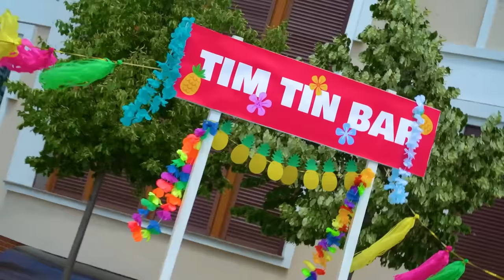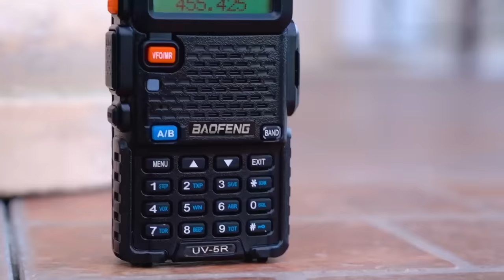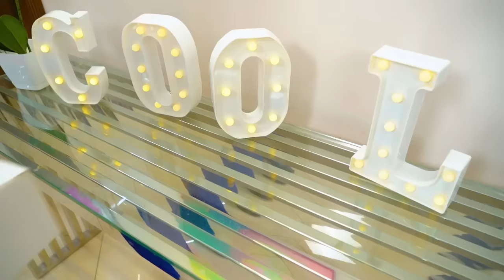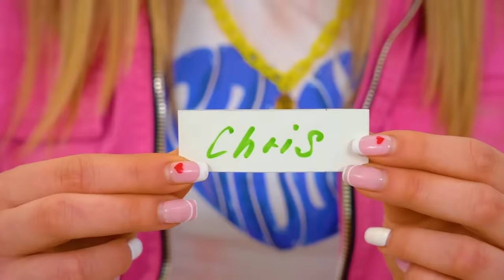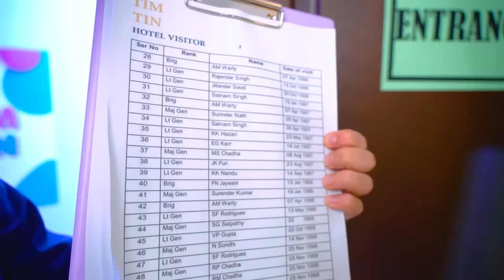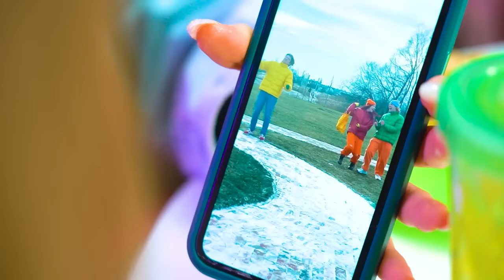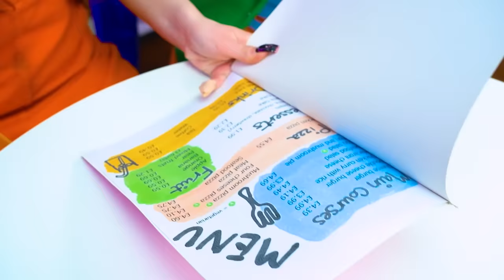Rich vs Poor Beach Party! Summer Holiday for Rich Couple vs Poor Couple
With the first summer days, we really want to freshen up and escape the heat at a beach party! Who can organize the best party that every neighbor will envy? The rich couple and the poor couple are ready for an unmissable duel!